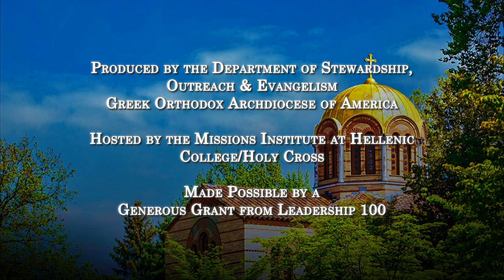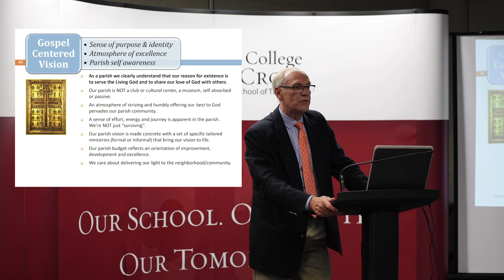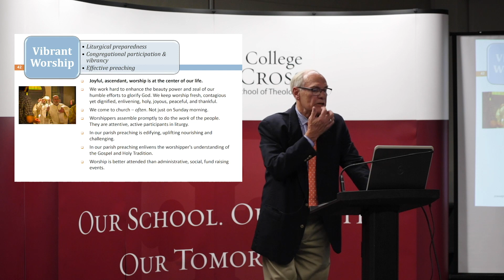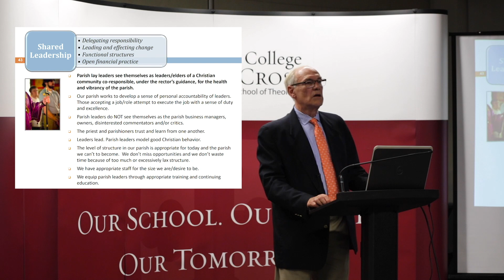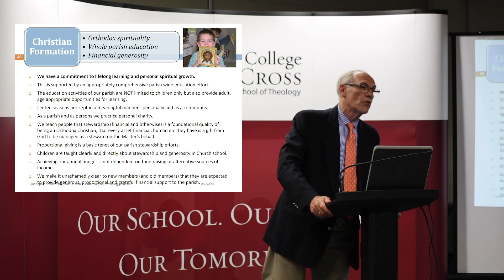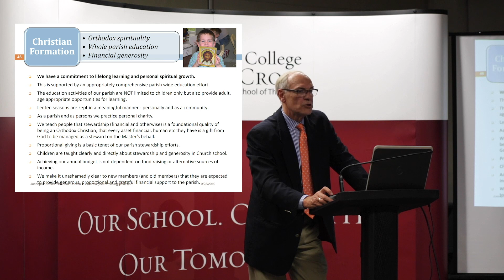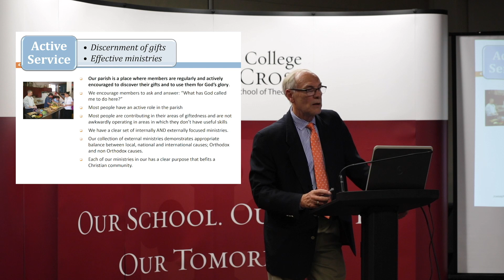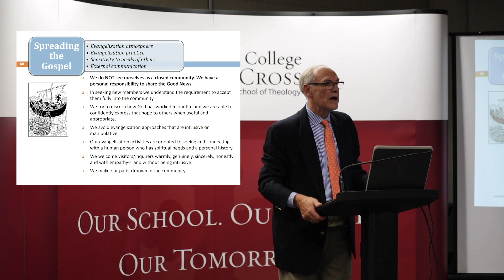"A Parish Evaluation Plan" (Parish Leadership Moment 2-7 with Joseph Kormos)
Leadership Moment on "A Parish Evaluation Plan" from Episode 2 of the Parish Leadership Series featuring Mr. Joseph Kormos.

About the Parish Leadership Series at HCHC

A series of 1-hour presentations on various aspects of parish leadership. Each 1-hour talk is offered with natural 15-minute sections to permit parish councils and ministry leaders to watch all or part of each video as time allows. In addition, each presentation is edited to provide a number of short, informative, inspirational "LEADERSHIP MOMENTS" to be shared among parish leadership to open meetings and to share on social media.